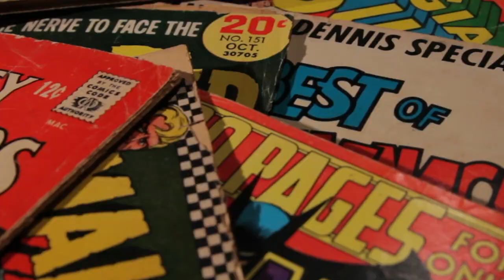Rick Parker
If you don't know Rick Parker, you don't know funny. Over a four decade career, the man has done just about everything in the comic book and cartoonimg world, starting as a letterer for Marvel in the late 70s. Rick is perhaps best known (in comics) for his art on the Beavis and Butt-Head comic that Marvel produced in the mid-90s. He's also worked with Harvey Pekar, done graphic novel parody projects for the Papercutz imprint, has created gallery-worthy fine art, and has been published in such illustrious outlets as The New York Times, The Village Voice, Time magazine, U.S. News & World Report, and Life magazine.

You can follow Rick on Instagram @rickparkerart.